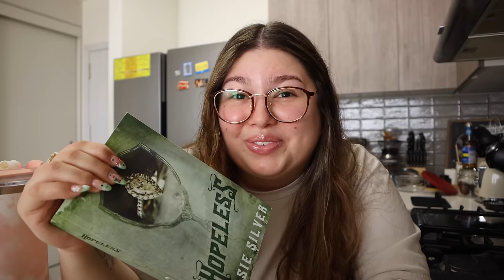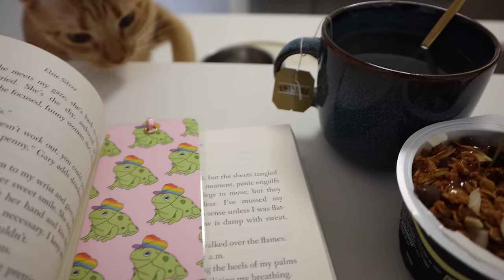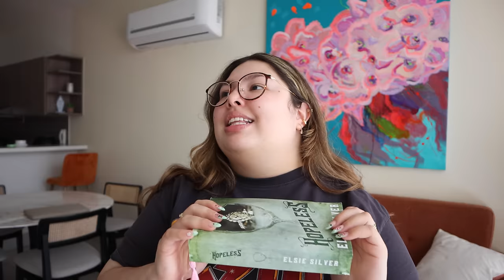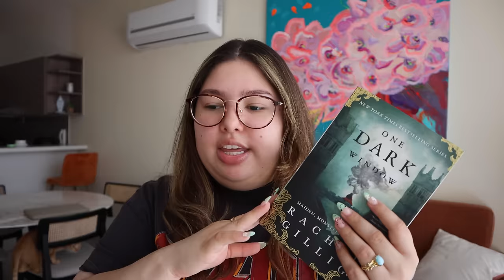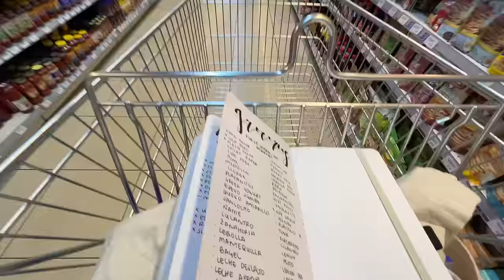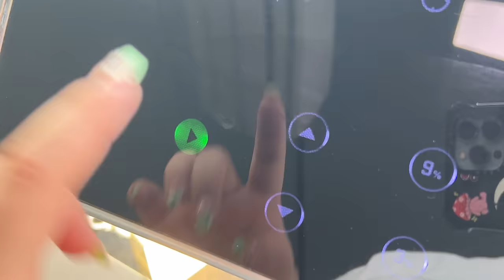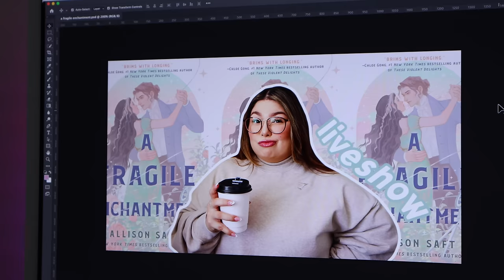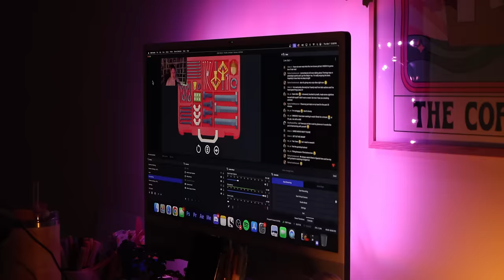i read 2 books, clothing haul, lunch dates, home decor, & more 🌺✨ WEEKLY VLOG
hi friends! today, we have a weekly vlog to get my life back together and be super productive 🌺✨ this time i read 2 books, clothing haul, lunch dates, home decor, & more... we have some fantasy, and romance books in this video. enjoy!

when browsing for books to read, i always look for book reviews. reading vlogs have become some of my absolute favorite videos to film so i had to try out weekly vlogging... (spoiler alert: i read 2 books– my TBR was happy with this one). booktube and tiktok have buzzed about these books… let’s see if i’ll enjoy them. the video has a book talk / book review portion as i read the books that is completely spoiler free, as well as live reactions. i hope you guys enjoy this one hour weekly reading vlog and come out with one more book to add to your TBR and some good book recommendations for 2024!